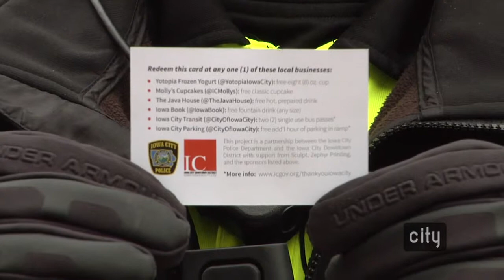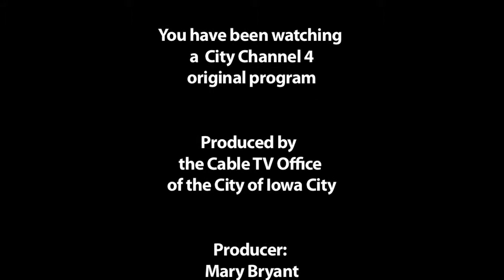Community Highlights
Features the ThankYouIowaCity campaign launched by the Iowa City Police Department and the Iowa City Downtown District in 2014.